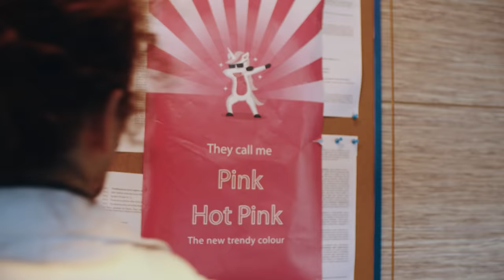Lithuania: Colours you never knew existed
Some colours can be made in a lab, but nothing beats natural and vivid colours that reveal themselves when you visit a new country. Join Lukas at the Super Secret Institute of Colours in Lithuania as he searches for unique colours and hues. Or, simply come to Lithuania for colours you never knew existed.